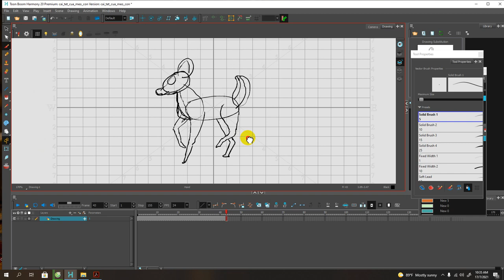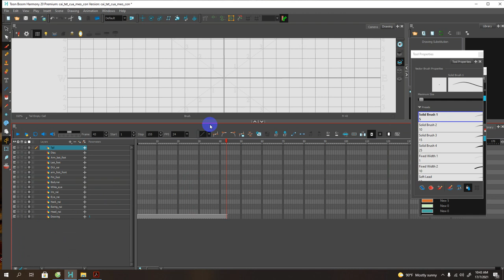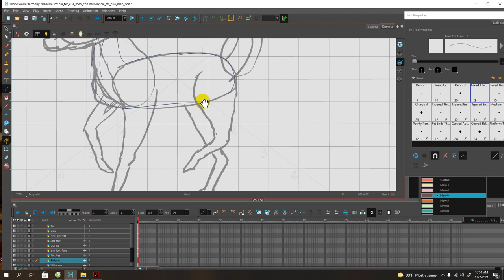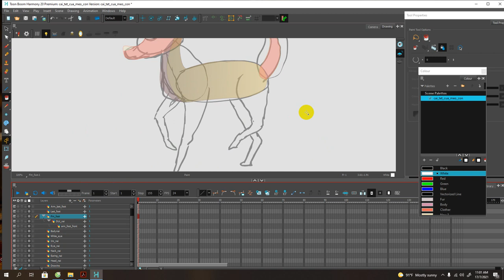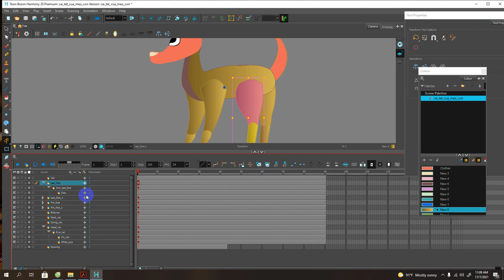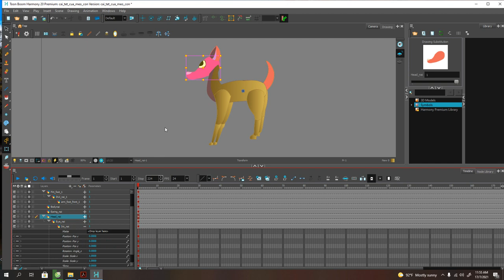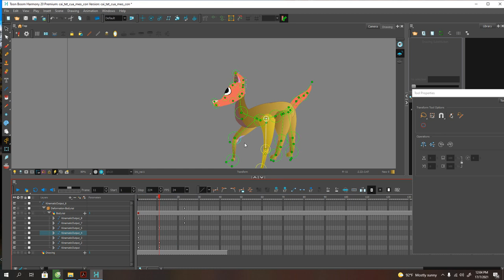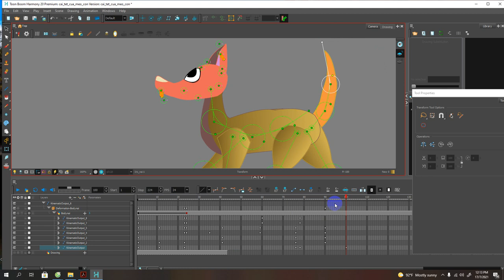Toon boom 20, toon boom harmony 21, - bai1 vẽ con nai vàng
Toon boom harmony 20 , Cartoon movie, tạo phim hoạt hình cho trẻ con,
day làm phim hoạt hình, dạy làm phim hoạt hình hay nhất,HOAT HINH THIEU NHI, PHIM HOAT HINH, # phim hoat hinh#, DAO TAO LAM PHIM HOAT HINH#, # Hoạt hình trẻ em# ,CARTOON KIDS,# PHIM TRUYEN CO TICH#, phim truyện cổ tich#